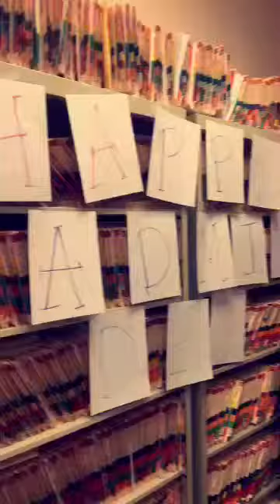Admin Day 2016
American Sleep Centers appreciates our administrative staff today and everyday!